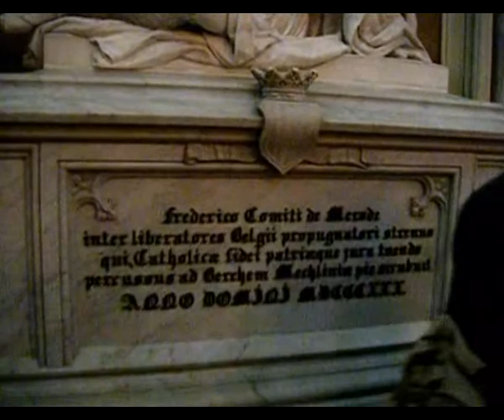rondleiding Marx in Brussel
Rondleiding door Frans de Maegd over leven en werk van Marx in Brussel